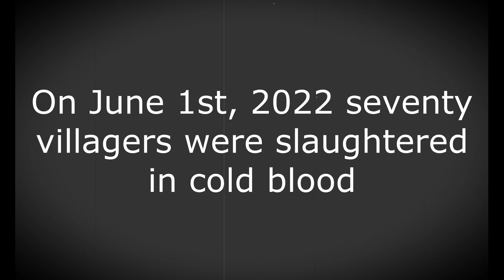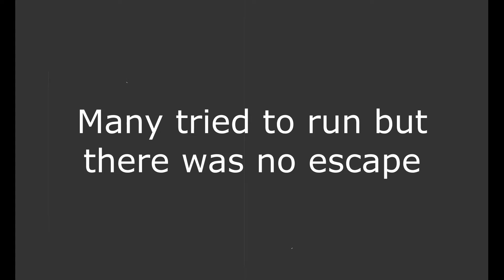A dark day in Minecraft